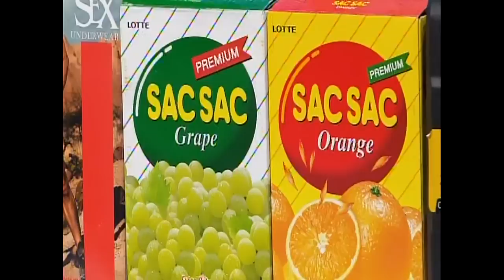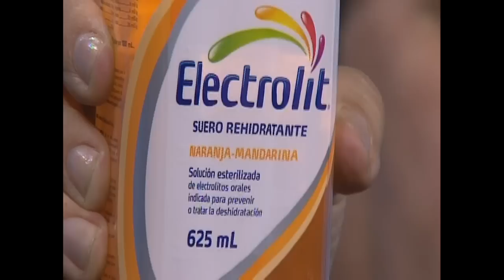RAFAGOL EL SUPERDEBATE 31 DE MAYO 2015